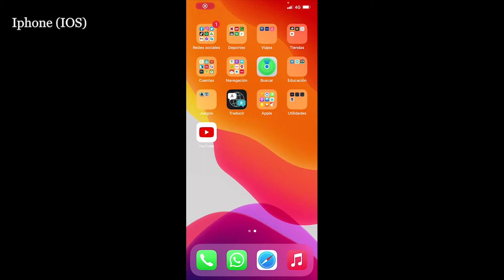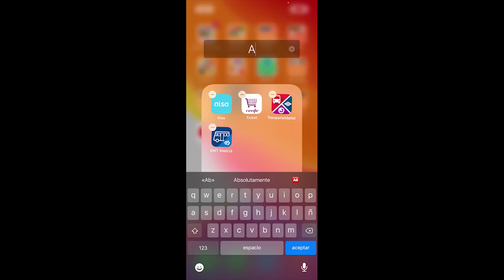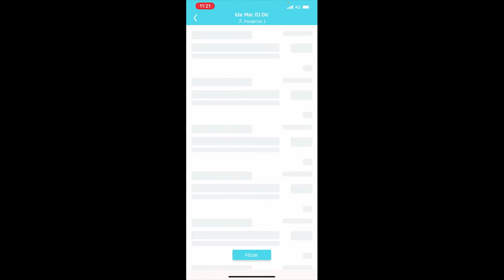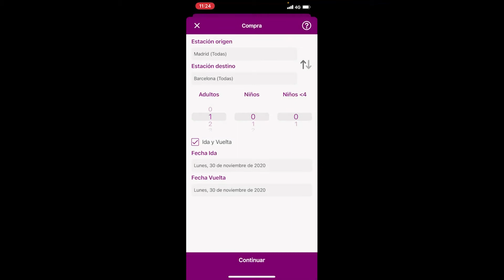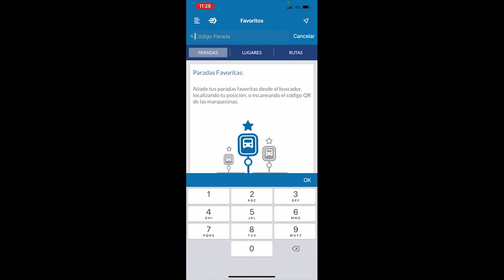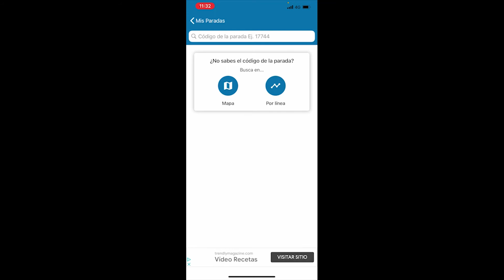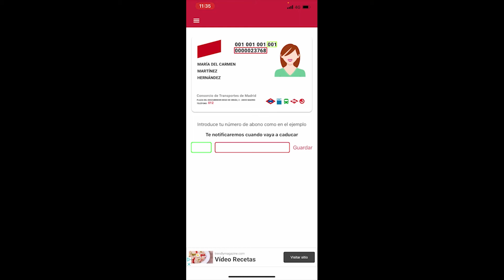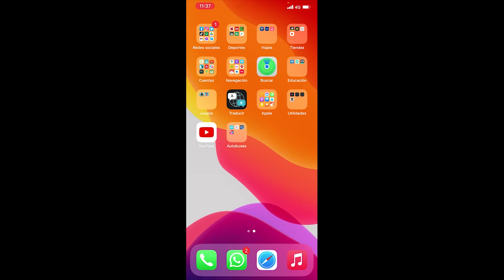CENTRO DE MAYORES PÉREZ GALDÓS 2020 21 INFORMÁTICA Sesión 31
CMM PÉREZ GALDÓS 2020/21
Profesor: Carlos De Mesa Roldán